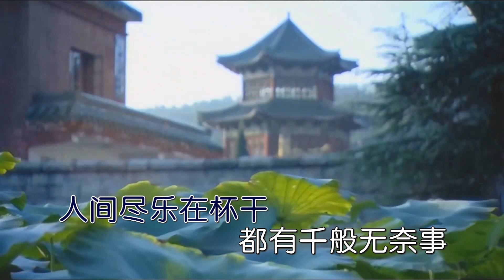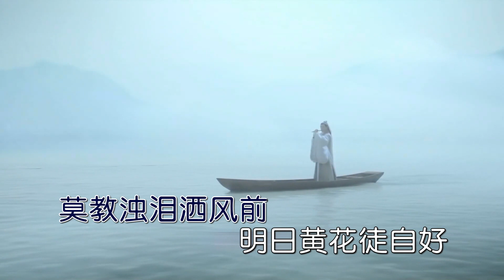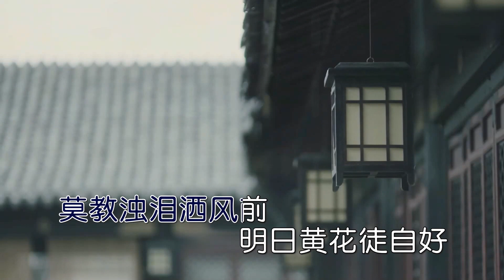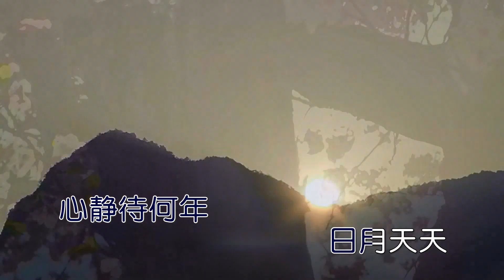潘磊 浪淘沙令把酒对青山右伴左唱